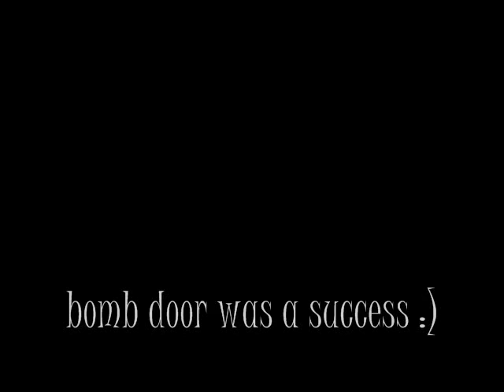custom bomb drop for my edf Jet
with just a little shaping and glue, i made a bomb hatch for my jet that works. The ideas are more than one, and they all prob work. t sjust fun to design-create and test. RC jets rock